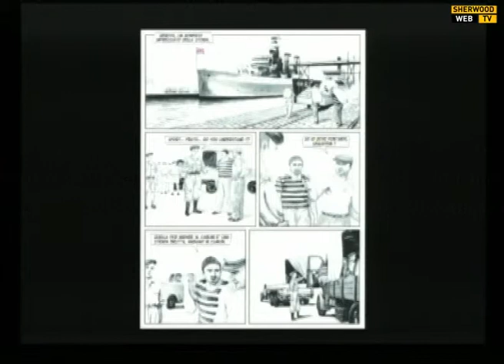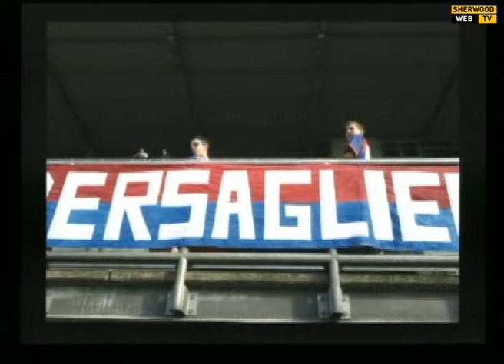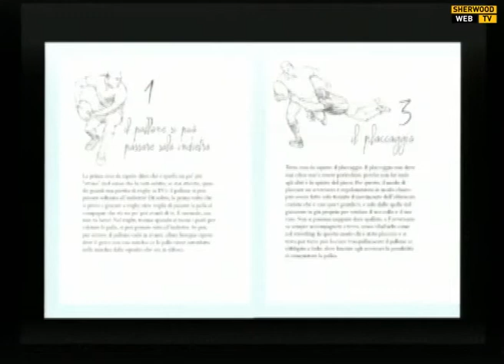RugbyLand - Sherwood Festival 2013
Mercoledì 12 Giugno 2013 - Park Nord Stadio Euganeo - Padova